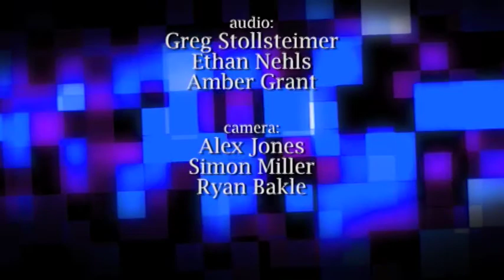But first...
There are some things that you need to know first before anything else will make sense!